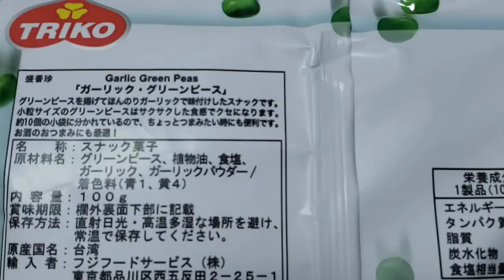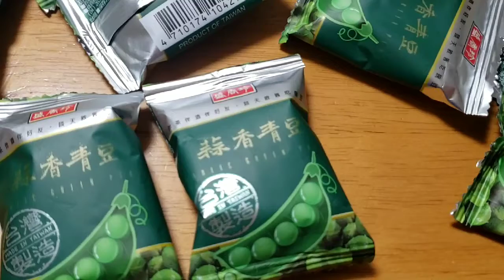[台湾 盛香珍 蒜香青豆] ガーリック風味のカリッカリのグリーンピース！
台湾のスナック菓子メーカー、盛香珍（Triko foods）さんのガーリック風味のグリーンピースです。

台湾に旅行した際に立ち寄った台中にあるコストコさんで見つけて買って食べてみたらハマッた抜群に美味しい豆菓子です。

カリッカリに揚がったグリーンピースは食感のクリスピー感抜群で香ばしいガーリック風味と相まって止まらない美味しさです。

カルディコーヒーさんや北野エースさん、アマゾンさんで販売しています。

カリカリ食感の豆菓子がお好きな方なら、きっとハマる逸品だと思います。

あまりに美味し過ぎて1袋ではすぐに食べ切ってしまうので見つけたら2～3袋買うことをオススメ致します。

Amazonでも販売しています↓

盛香珍 ガーリック・グリーンピース 100g×6袋